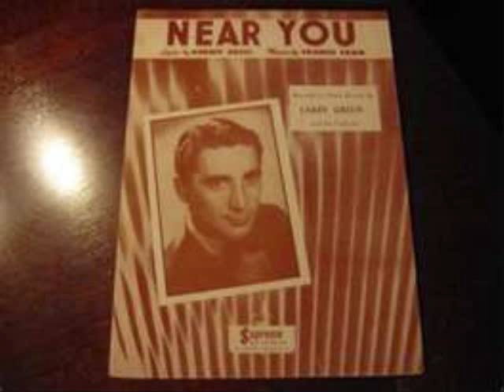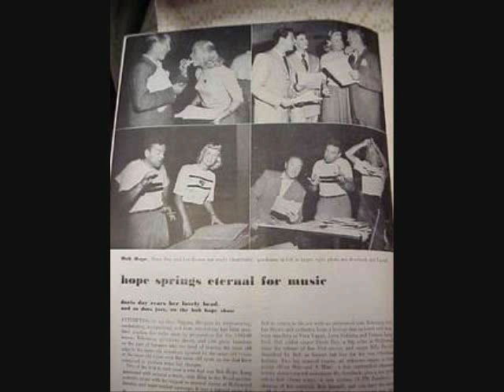YOUR HIT PARADE 1947 DORIS DAY sings NEAR YOU.wmv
Doris Day, as introduced by Frank Sinatra, sings one of the biggest tunes of 1947, "NEAR YOU". The most popular version was by Francis Craig, but there were also top versions by: The Andrews Sisters, Larry Green and Alvino Rey.
This is a rare, unreleased radio transcript.  Sorry about the surface noise.